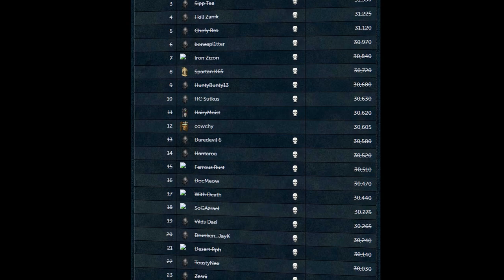Going Big, Not Home | Hardcore Ep13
I think I may have gone mad.

If you wanna see the action live - follow over on twitch to be notified when I'm streaming

You know what this is for:
RS3, OSRS, HCIM, Hardcore, RuneScape, runscape, iron, ironman, coach, ironcoach, ironcoachh, guide, playthrough, MMO, MMORPG, playthrough, quest, quests, achievements